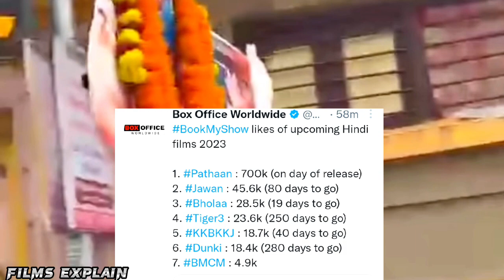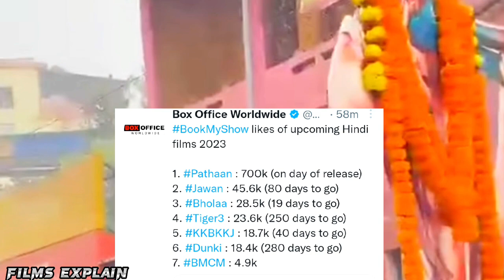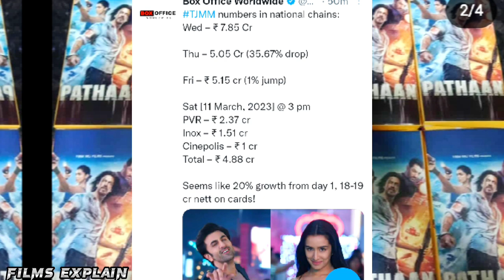Pathan (Day47) Unstoppable Break All Box Office Record|Pathan Box Office Collection|Shahrukh Khan